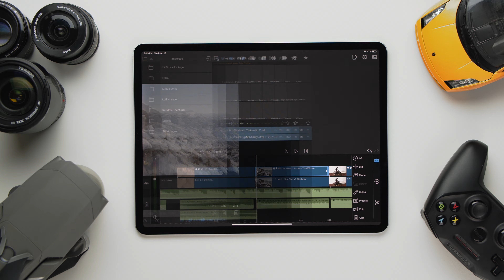LumaFusion 2.0 Presets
Cinema Vlog Effects Pack is a set of over 60 plus custom LumaFusion Presets.

 A LumaFusion preset is a special kind of file that can be used to transform the colors of your videos to help make them look more cinematic, or to set a mood.

LumaFusion Presets
LumaFusion Color Grading
LumaFusion LUTS
LumaFusion Tutorial
Cinematic Vlog
Cinematic Vlog editing
Cinematic Vlog Phillippines
Cinematic LUTS
Instagram presets

MB01VXOQBKZLVEN